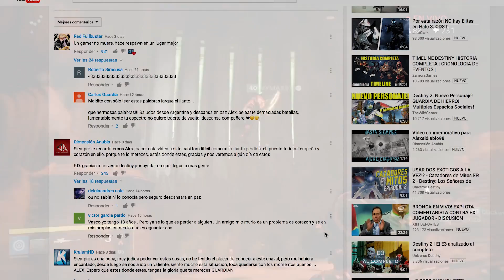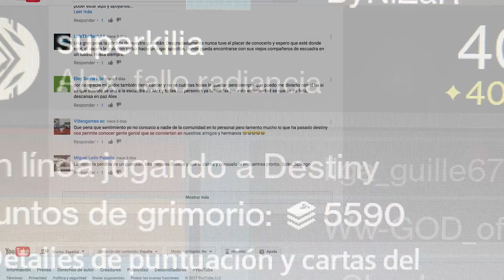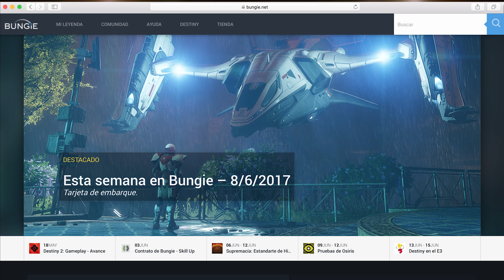¡Ayúdanos a denunciar, guardián!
Ardnys publica este video en el que os pedimos ayuda para que las malas actitudes en la comunidad de Destiny no queden impunes.
Estos son los nombres responsables:
Johan10calof
superkilia
TheXgamerxD
conde_dracula3
ibi2711

¿Quieres saber más sobre Ardnys?